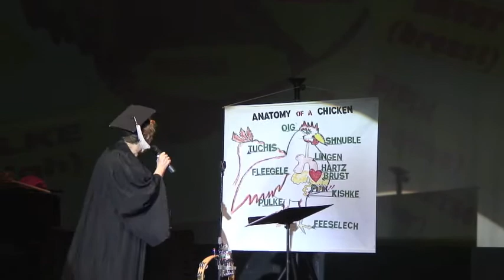Naomi Miller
Selections from Naomi Miller's "Yiddish is in My Genes"